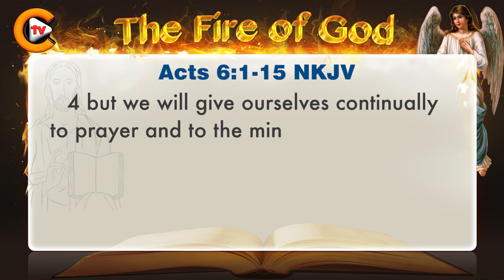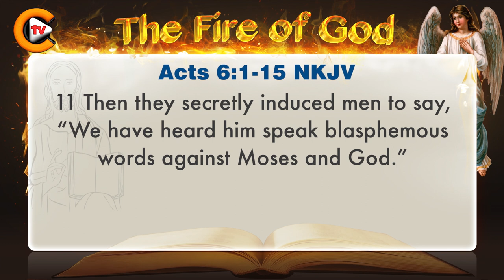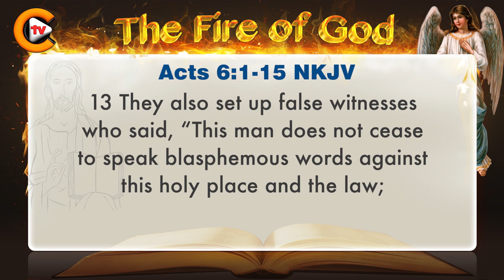♥️Gospel of Acts Chapter 6 ♥️biblestudy ♥️nkjv 🎚️bible